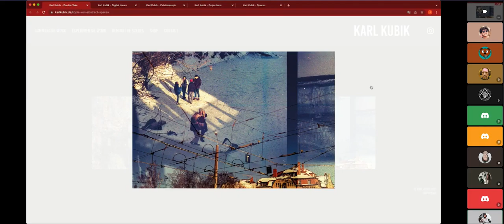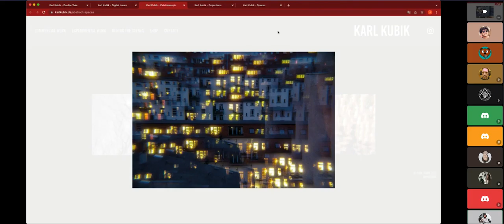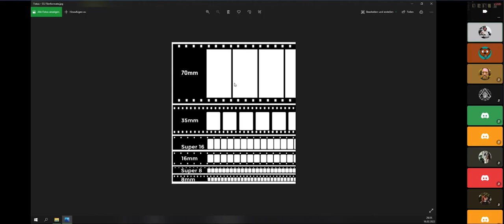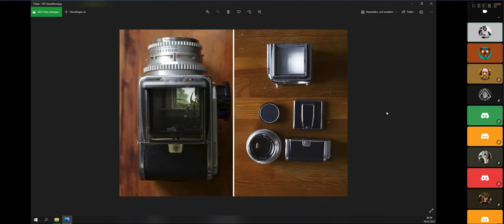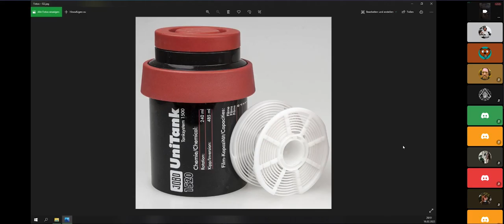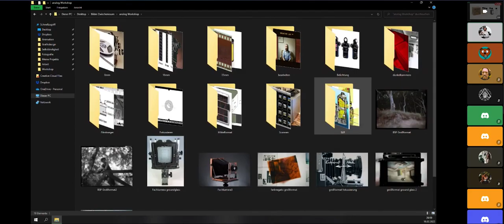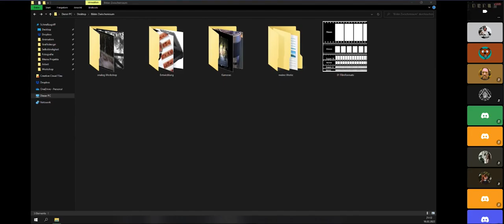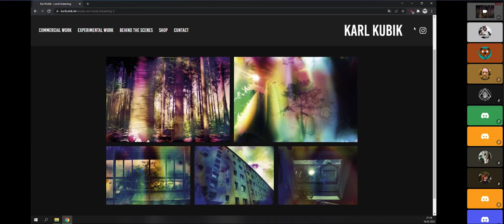Analogisierung: Warum Analog 2022 noch relevant ist – Mit Karl Kubik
Wir freuen uns diesen Mittwoch Karl Kubik (@karl.kubik) als unseren Gast zu begrüßen und über Analogfotografie und seine Arbeit auszufragen.
Vom Kreativprozess im Allgemeinen über Lernen durch Limitierung, bis hin zu technischen Details - hier ist Raum für einen ersten Einblick und zum richtig hart Nerden.

Cyanotypien, Filme selbst entwickeln, doppelt belichten, dem Nutzen verschiedener Kameramodelle… Karl bringt viel Erfahrung und vor allem Neugier mit – von der wir alle profitieren können.